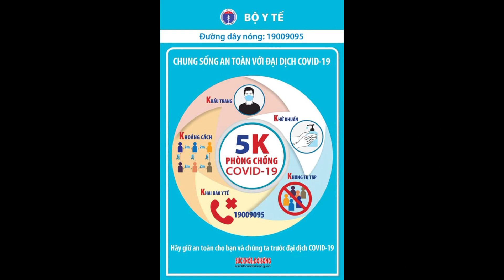Long An tạm dừng dịch vụ kinh doanh ăn uống từ 0h ngày 11/7 llTin tức 24h quanh tall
(VTC News) - Từ 0h ngày 11/7, Long An dừng hoạt động các cơ sở dịch vụ nhà hàng, cơ sở dịch vụ ăn, uống, giải khát cho đến khi có thông báo mới.
Trong công văn gửi đi ngày 10/7, UBND tỉnh Long An yêu cầu thủ trưởng các sở, ban ngành, đoàn thể và Chủ tịch UBND huyện, thị xã, thành phố triển khai thực hiện nghiêm túc, đầy đủ biện pháp phòng, chống dịch và các biện pháp giãn cách xã hội theo chỉ đạo của UBND tỉnKể từ 0h ngày 11/7/2021, địa phương tạm dừng hoạt động cơ sở dịch vụ nhà hàng, cơ sở dịch vụ ăn, uống, giải khát trên phạm vi toàn tỉnh cho đến khi có thông báo mới.

UBND tỉnh kiên quyết xử lý nghiêm mọi trường hợp vi phạm theo Nghị định 117/2020/NĐ-CP ngày 28/9/2020 của Chính phủ về xử phạt vi phạm hành chính trong lĩnh vực y tế và các văn bản quy phạm pháp luật khác có liên quan.

Các địa phương đang thực hiện chỉ thị 16 phải rốt ráo kiểm tra, xử lý nghiêm hành vi ra đường khi không thật sự cần thiết; tập trung trên 2 người ngoài phạm vi công sở, trường học, bệnh viện và tại nơi công cộng; không đeo khẩu trang khi ra khỏi nhà; không giữ khoảng cách 2m khi giao tiếp với người ngoài gia đình.